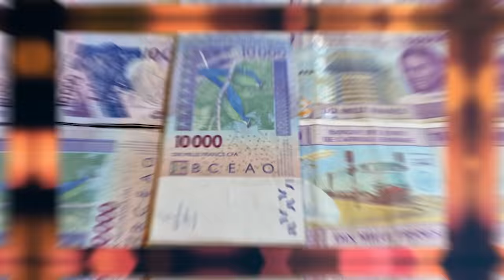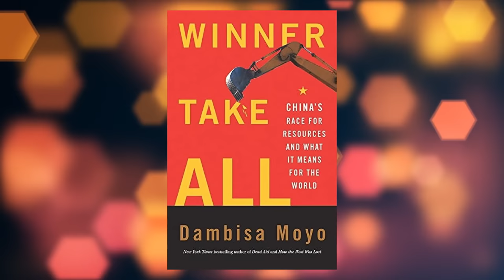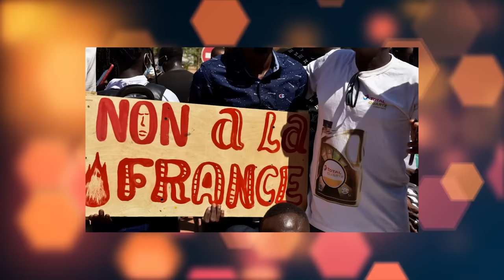The Military Coups in Niger, Mali & Burkina Faso EXPLAINED! | Why ECOWAS Is Scared?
The Military Coups in Niger, Mali & Burkina Faso EXPLAINED!
In this video, we analyse everything about the Niger Coup, Mali, Burkina Faso, France and ECOWAS intervention in the crises.